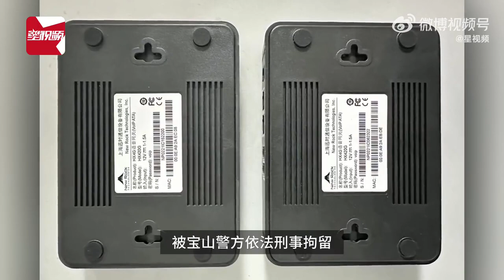免费升级？这款针对老年人的“新型机顶盒”，竟是电诈工具！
近日，家住宝山区的黄老伯近日就遇到一名身穿电信公司服装的工作人员免费上门检修网络，在加装了一款“新型信号设备”后，家中子女就再也打不通家里的座机电话了。他们随即向电信公司核实情况，结果发现上门的并非该公司派出的工作人员，而且该公司也没有推行此类免费服务。同时上海市反诈中心发现，宝山区有3个固定电话号码对外拨出了大量疑似实施电信网络诈骗的电话。黄老伯家中电话线连接着的一个黑色“机顶盒”设备引起了民警注意，警方同电信部门对分析过后，发现竟是电信网络诈骗的新工具。宝山警方立即成立专案组，12月2日，宝山公安刑侦支队会同友谊路派出所将正在某老旧小区准备再次作案的嫌疑人章某当场抓获。到案后，犯罪嫌疑人章某对犯罪事实供认不讳，称专门挑选老年居民博取信任。目前，犯罪嫌疑人章某因涉嫌帮助信息网络犯罪活动罪被宝山警方依法刑事拘留。